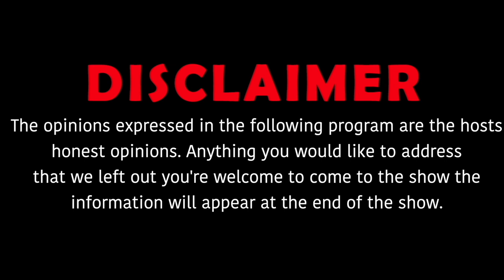Leeky G Bando talks about what having structure is, people copying his sauce & more